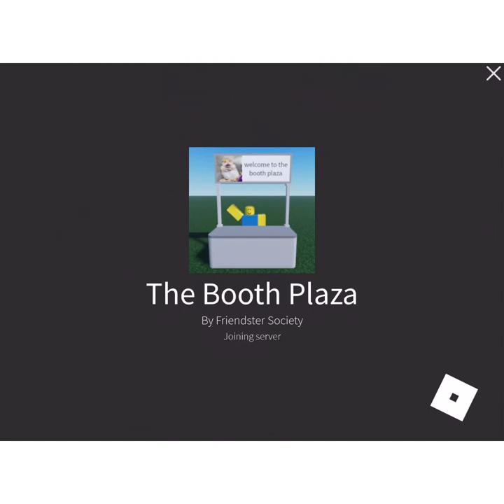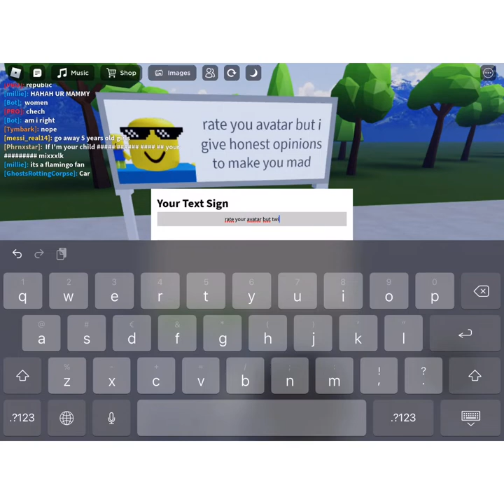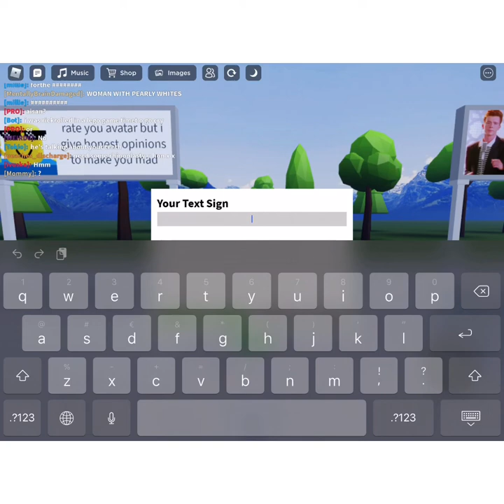da booth plaza